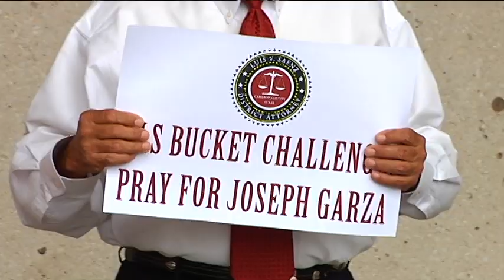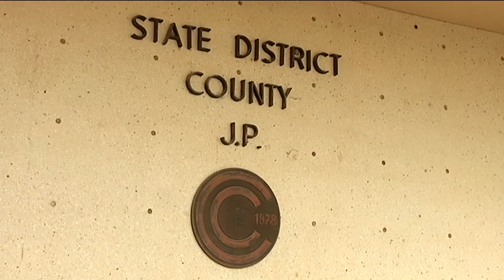DA ICE BUCKET CHALLENGE